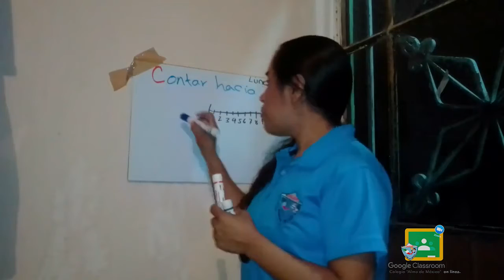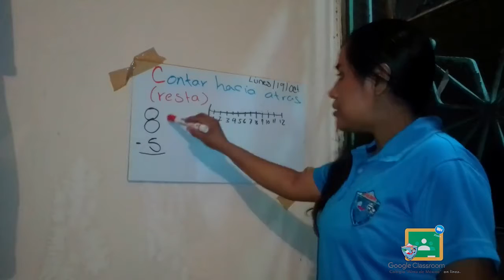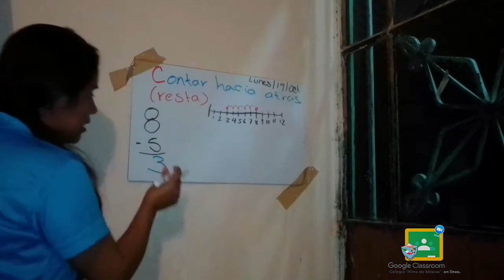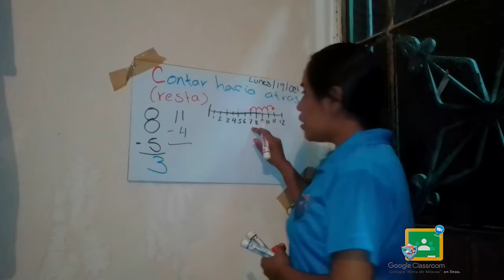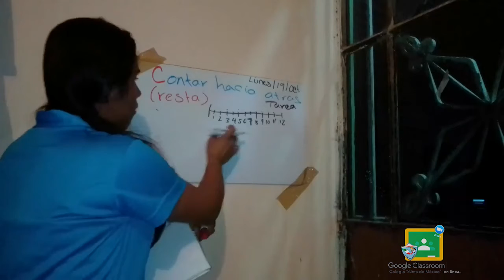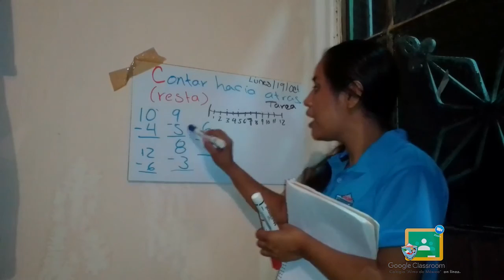1RO PRIMARIA - MATEMÁTICAS: CONTAR HACIA ATRAS (RESTA)